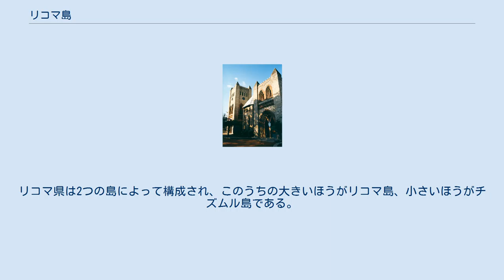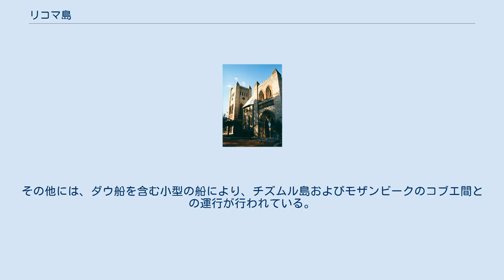リコマ島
左側がチズムル島、右側がリコマ島である リコマ島（リコマとう、Likoma Island）は、マラウイ北部州のリコマ県に属する、マラウイ湖に浮かぶ島である。
リコマ県は2つの島によって構成され、このうちの大きいほうがリコマ島、小さいほうがチズムル島である。
 リコマ島から見たマラウイ湖の眺め 聖ペトロ大聖堂 リコマ島は、 東方に見えるモザンビーク領土から18.7キロメートルの場所に位置し、周囲は完全にモザンビークの領海に囲まれていることから、マラウイの飛び領土となっている。
これは、イギリスがマラウイを1891年にニヤサランドとして保護領化する際に、モザンビークを植民地化していたポルトガルと所有権をめぐる議論を行った際、マラウイで熱心に布教活動を行っていた聖公会の宣教師がリコマ島に教会を建設していたことがイギリスの実効支配の根拠となって、リコマ島がチズムル島とともにニヤサランドに編入されたことに由来する。
 島内の人口は約9000人であり、経済活動の一環として漁業と多少の農業を行っているが、全体としては食糧のほとんどをマラウイ本土からの輸入に依存している。
また、電気が来ているものの、燃料を節約するために大抵の場合22時までしか使用できない。
さらに、島内の舗装されていない道路にはわずかな台数の自動車が走ってはいるものの、目的地へは徒歩で向かうのが現実的である。
 特筆すべき点としては、かなりの大きさの岩石で造られた大聖堂の存在がある。
この建物はリコマ市街地にあり、1903年から建造が始められ、1911年に聖ペトロへ捧げられた、アフリカで最も大きい教会の1つである。
なお、島への訪問者の宿泊施設として、島内にはホテルとバックパッカー向けのホステルの両方がある。
 リコマ島は、島の大部分が草原であり、多数のバオバブの木が茂っている。
また、マンゴーの木も存在している。
 リコマ島には滑走路があるため、リロングウェから飛行機で行くことが可能である。
また、マラウイ本土のカタベイから蒸気船に乗る手段もある。
その他には、ダウ船を含む小型の船により、チズムル島およびモザンビークのコブエ間との運行が行われている。